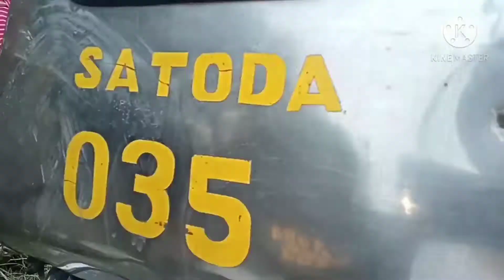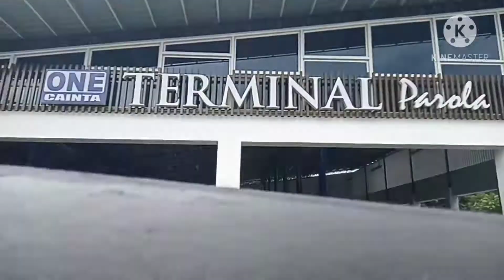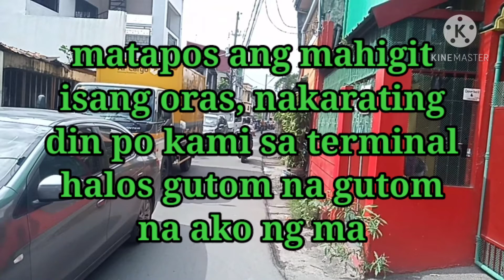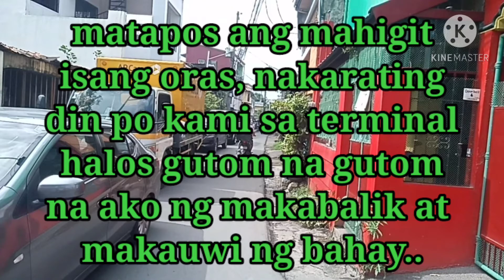MALA-EDSANG TRAFFIC NARANASAN SA AMING LUGAR! MGA BYAHE NG TRICYCLE APEKTADO!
MALA-EDSANG TRAFFIC Ang aming naranasan sa aming lugar habang kami ay namasada Ng tricycle,.
   halos humigit kumulang dalawang oras Ang tagal bago nmin marating Ang aming distinasyon..
    bandang alas nuebe Ng umaga Ng mag UMPISANG magkaroon Ng pagbagal Ng pag usad Ng mga sasakyan na naging dahilan Ng unti unting pagdami Ng mga sasakyan na na trap sa kalsada..
    maraming mga pasahero Ang napolitano maglakad na Lang sa gitna Ng matinding sikat Ng araw...